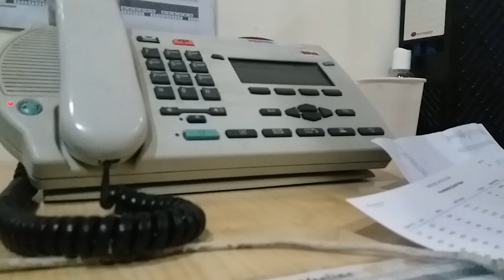Dialing Phone Number | Landline Phone | Telephone Video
This video is free and can be reused.